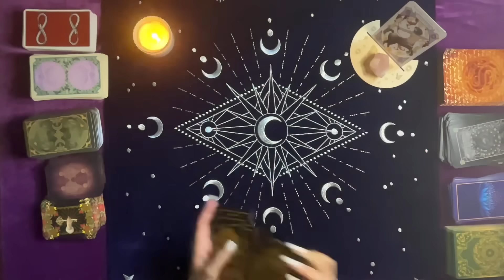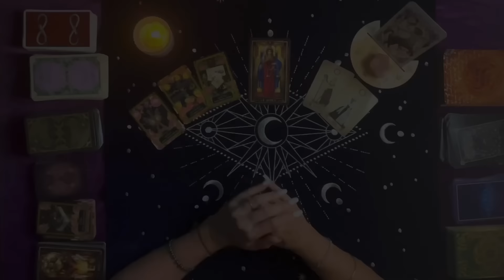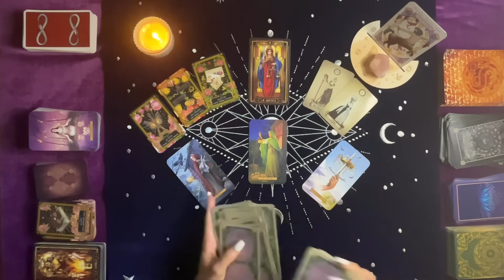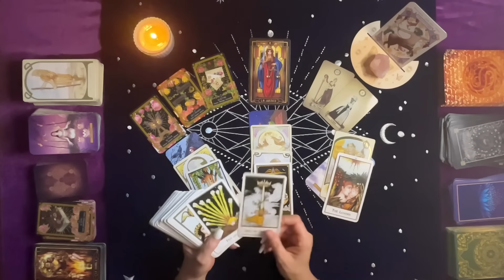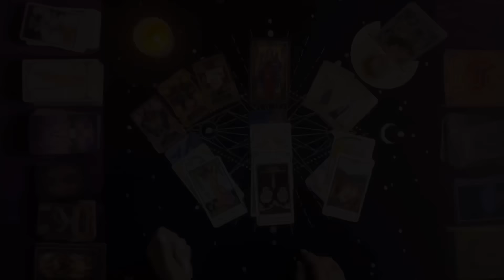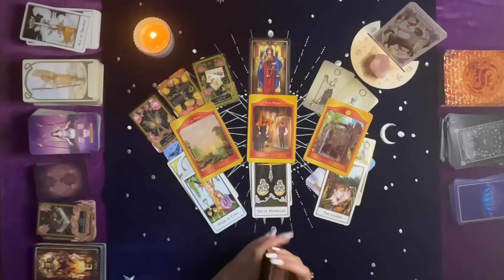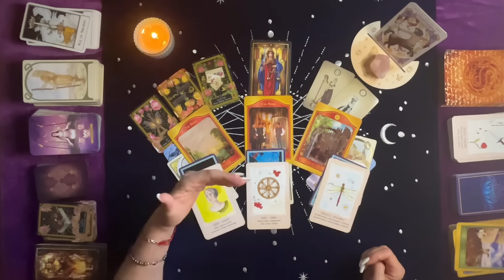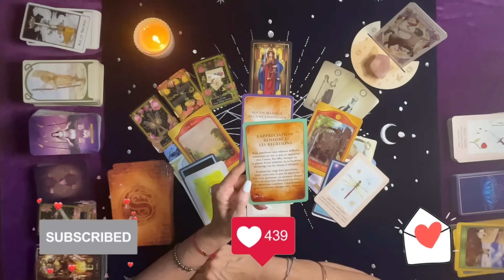SAGITTAIRE 2024 ✨Intemporel ✨💫RESOLUTION d’une situation et VicToire!!✨💫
Canalisation intemporelle des énergies générales et sentimentales  , pour le signe du Sagittaire solaire,ascendant, lune et vénus.

Cette lecture n’a pas de date de péremption . Je vous invite donc, à y revenir tout au long de l’année pour voir les messages qui résonnent le plus en vous..

Merci pour votre grand soutien..  🙏🏼

Fanny